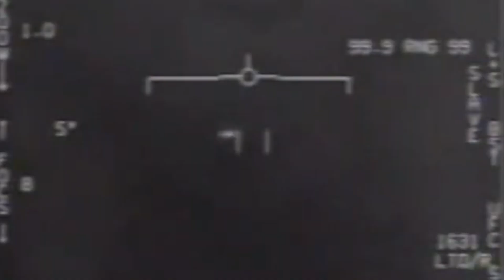Michio Kaku Confirms Ancient Civilization May Have Left Clues In Deep Space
What if I told you that one of the world's most brilliant physicists just confirmed that we may have already encountered evidence of an ancient alien civilization... and we almost missed it completely?